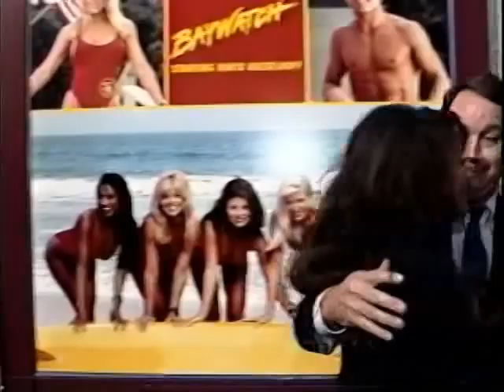Traci Bingham/Jim Nolan Interview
Actress from Baywatch/watch the unexpected fun interaction between Tracy and Jim.